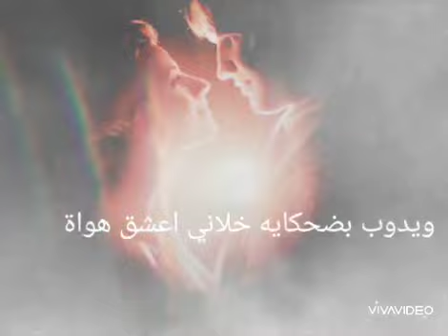دة حكاية تامر عاشور